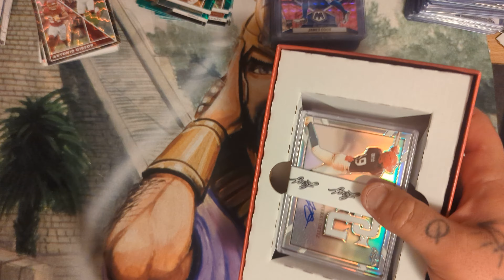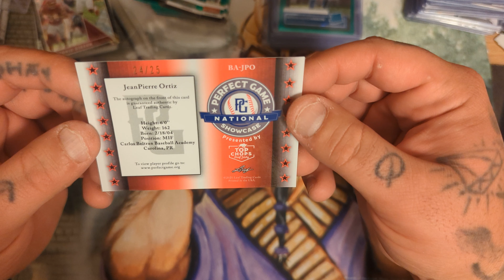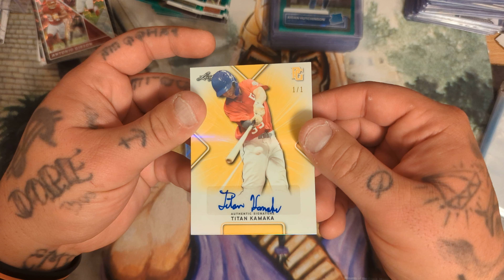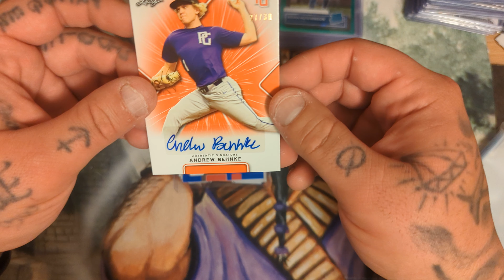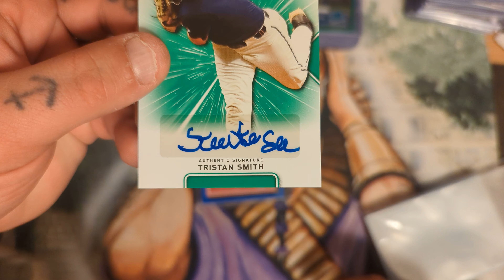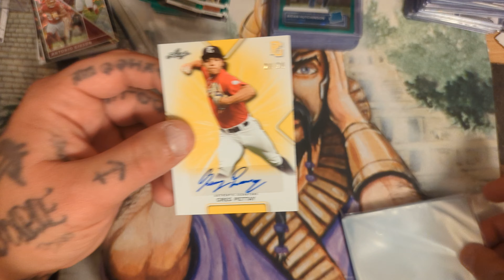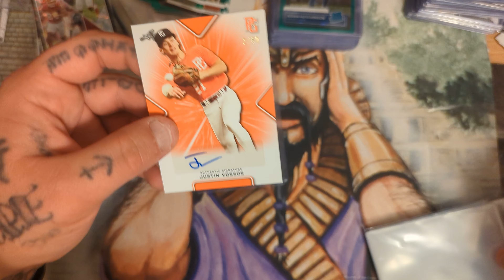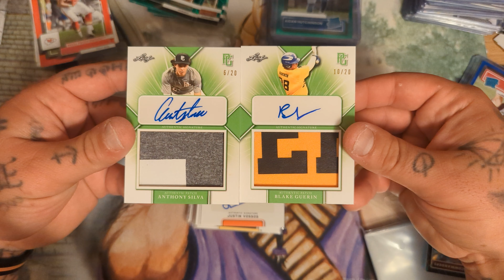2021 LEAF PERFECT GAME HOBBY - 20 AUTOS PER BOX 💥 BEST PROSPECT AUTO🔥🔥